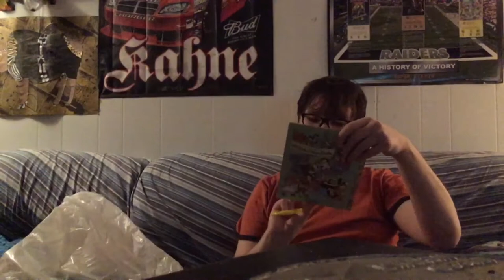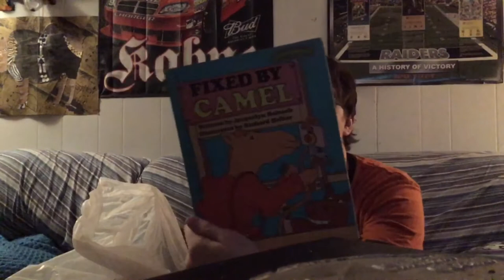Opening a sack of my old toys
Sometime in 2017, me and my family did some cleaning in my grandmother’s attic.

Now, I’m going to open a sec (or two) of toys I found up there!